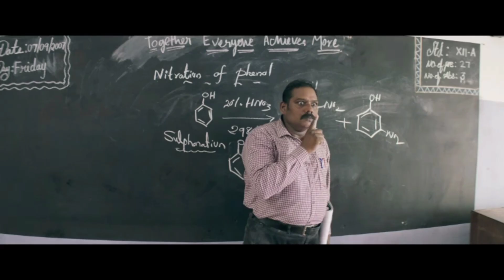Marakkuma Nenjam Movie Official Trailer Rakshan , Dheena , Malina , Raako.Yoagandran ,Sachin Warrier